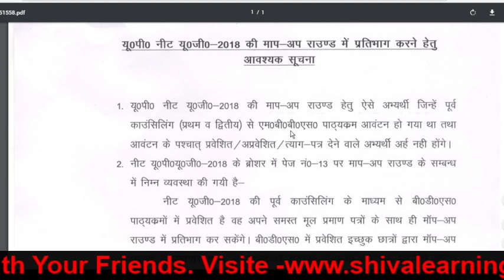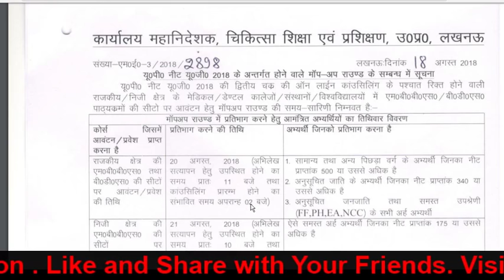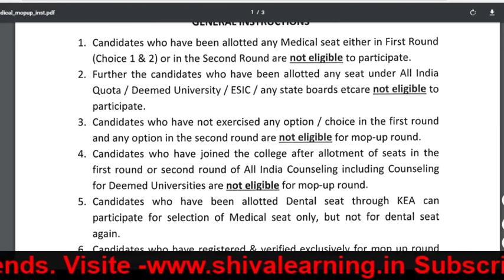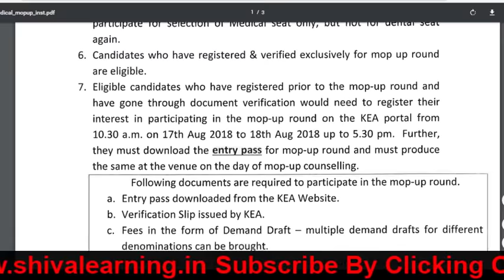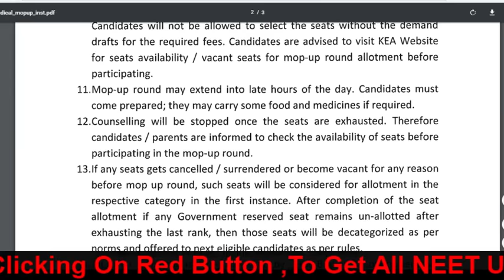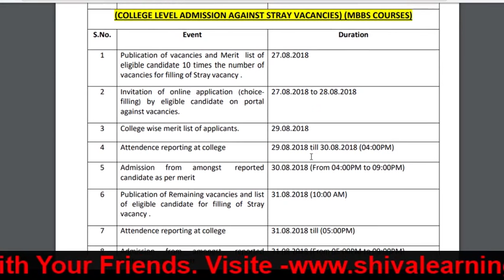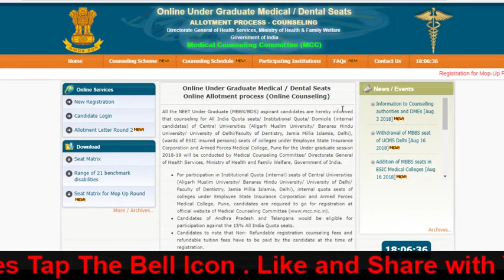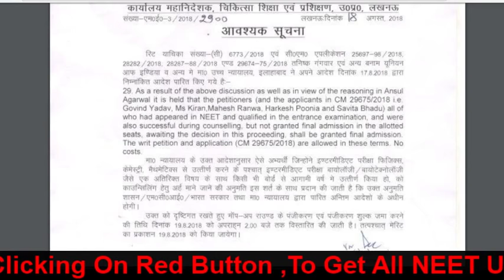* MOP _UP Schedule And Important Instructions| Demand Draft